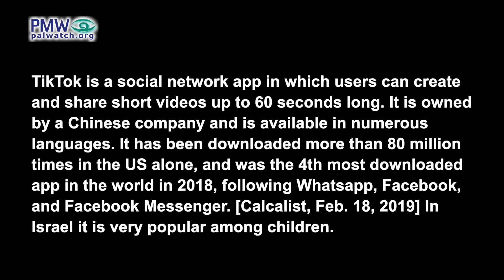11,200 versions of same song calling to slaughter Jews, on social network TikTok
11,200 versions of same song calling to slaughter Jews, on social network TikTok

Excerpts from 14 of these versions:
"Advance, for you are the symbol of resolve
For your being in the world is dread for the Jews
With blows and slaughter on land and sea
The era of weakness will not return
Say this in my land and in the land of the ancestors
[which has] the history of glory - until eternity"
[Compilation of different accounts, Feb. 10, 2020]

TikTok is a social network app in which users can create and share short videos up to 60 seconds long. It is owned by a Chinese company and is available in numerous languages. It has been downloaded more than 80 million times in the US alone, and was the 4th most downloaded app in the world in 2018, following Whatsapp, Facebook, and Facebook Messenger. [Calcalist, Feb. 18, 2019] In Israel it is very popular among children.